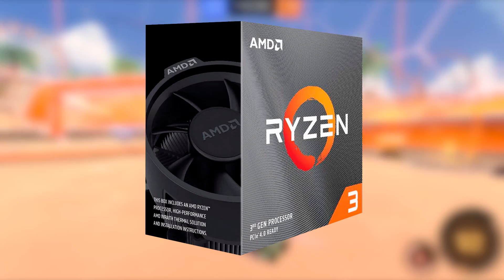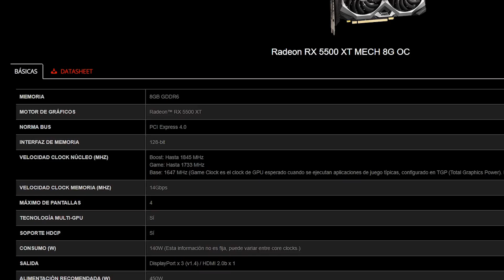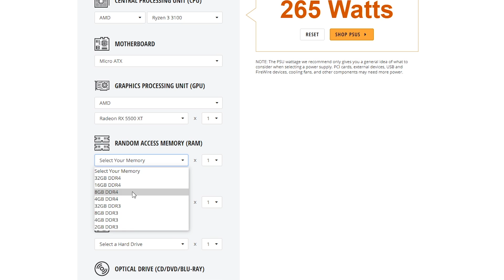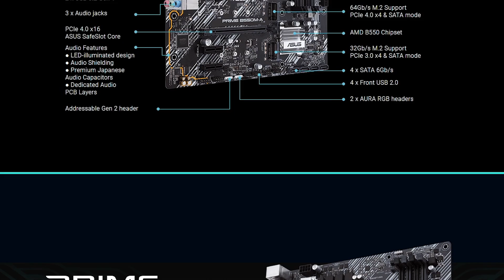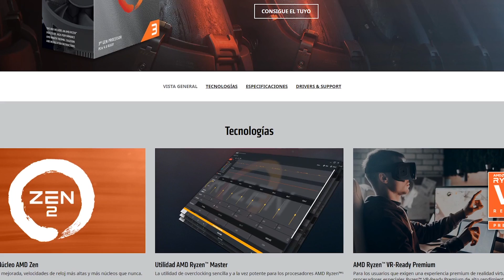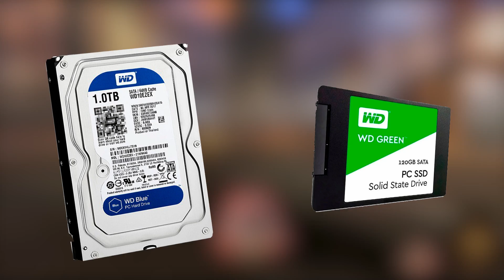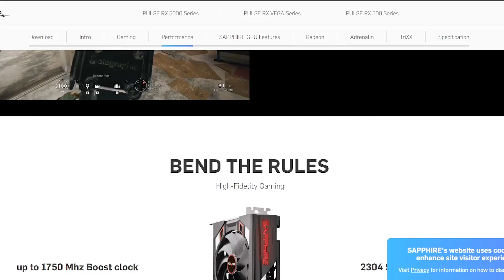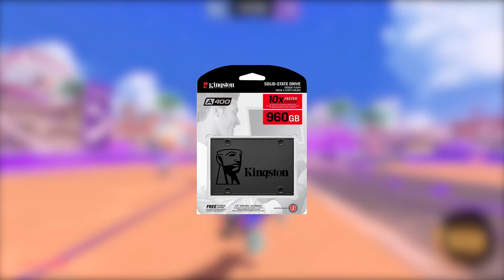✅3 PC GAMER CALIDAD-PRECIO ACTUALIZABLES! PC Gaming Argentina Octubre 2020 Economica Ryzen AMD 4000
En este video te muestro tres PRESUPUESTOS de Computadoras gamer y streamer, a un precio no tan alto, "Economicas" y para actualizar a Ryzen 4000

Unanse al discord oficial del canal para hablar de todo y crear una linda comunidad

PRIMER ENSAMBLE:

- A520M S2H GIGABYTE
- 8GB RAM DDR4 3200 MHZ
- FUENTE 500W
- GABINETE M-ATX

SEGUNDO ENSAMBLE:

- B550M-A ASUS
- 2X8 GB RAM DDR4 3200 MHZ
- FUENTE 500W
- GABINETE M-ATX (RECOMENDADO ATX)

TERCER ENSAMBLE:
- B550 BAZOOKA MSI
- 1X16 GB RAM o 2X8 GB 3200 MHZ
- FUENTE 600W - GABINETE ATX (O M-ATX CON ESPACIO PARA LA VGA)